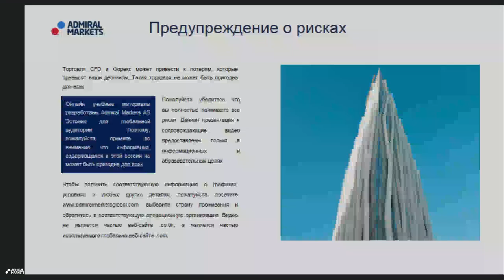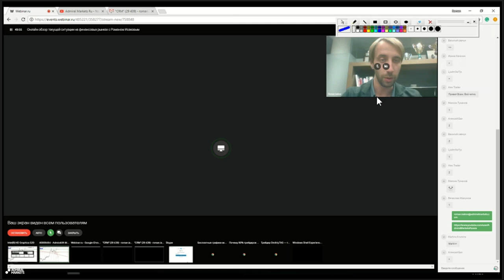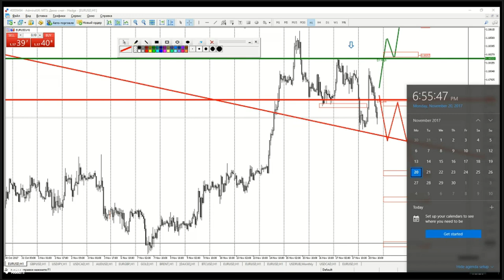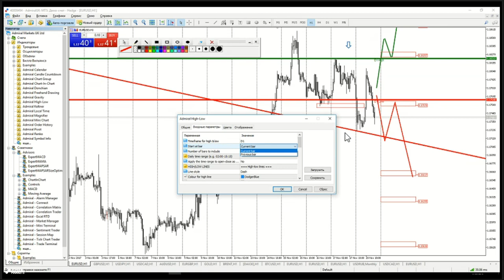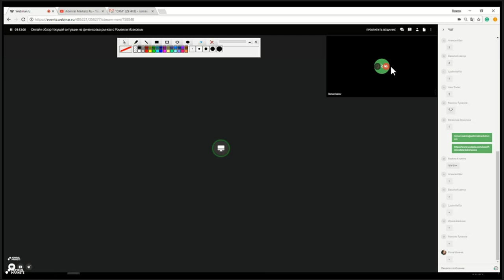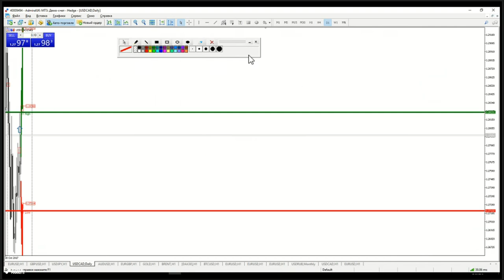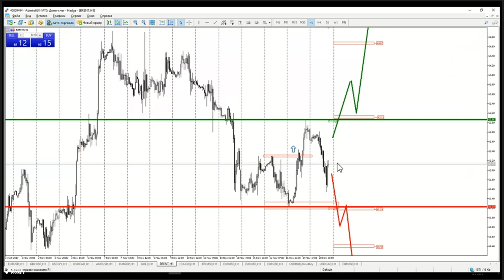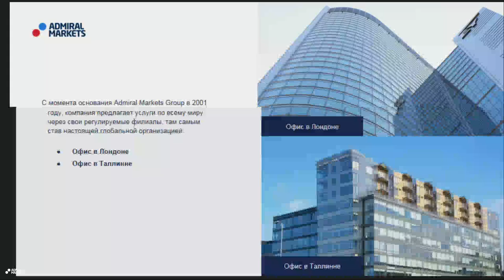Онлайн обзор текущей ситуации на финансовых рынках с Романом Исаковым. 20 ноября 2017